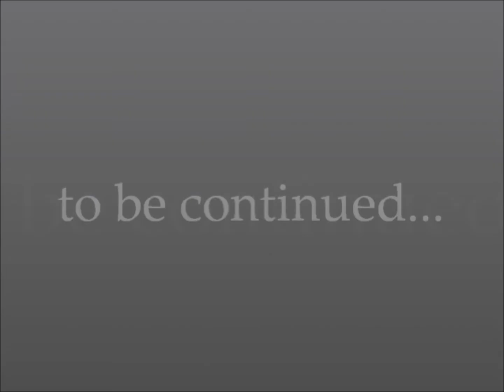John 1:19-51 (lecture 3, part 5)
This is part of a series of lectures by Steve Gregg on the Gospel of John.  The lectures were delivered in the summer of 2011 during the New Great Commission School.